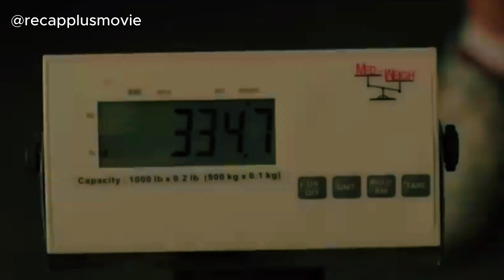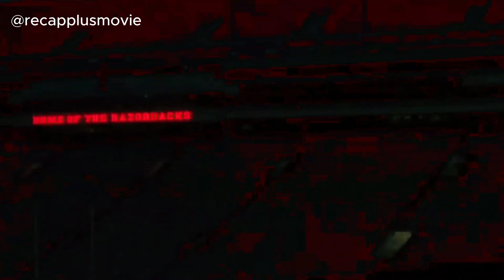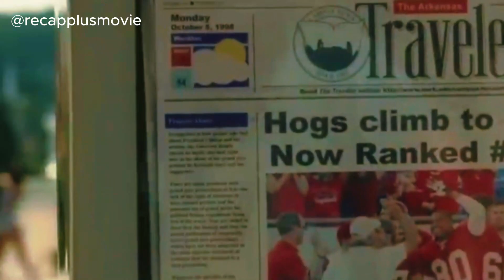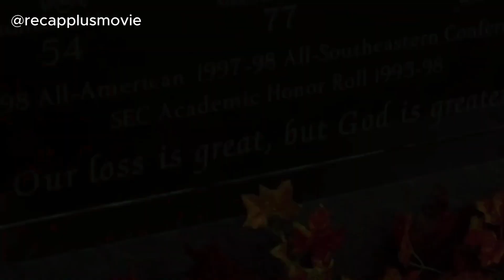The heartbreaking true story of the greatest walk-on ever - Movie Recap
The story of Brandon Burlsworth, is possibly the greatest walk-on in the history of college football.